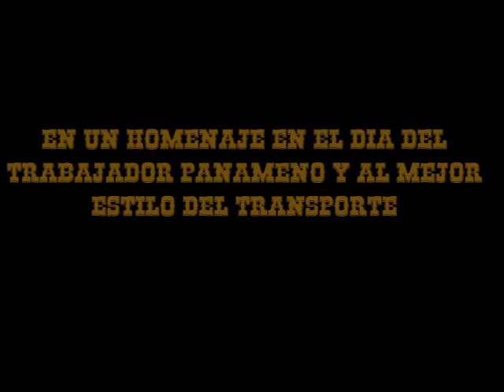FELIZ DIA DEL TRABAJADOR TRANSPORTISTA